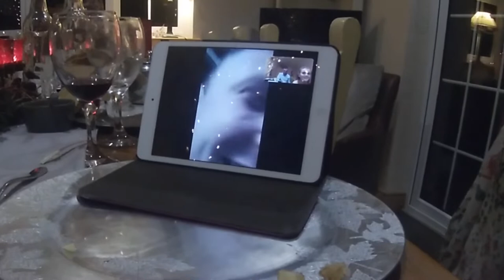CHRISTMAS & NEW YEARS WITH THE CUNNINGHAMS | Vlog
Locations:
Clonmel Garden Centre.
Cork on Ice
Galtee Mountains.

Filmed on GoPro Hero7 White
I do not have ownership rights to the music content in this video.